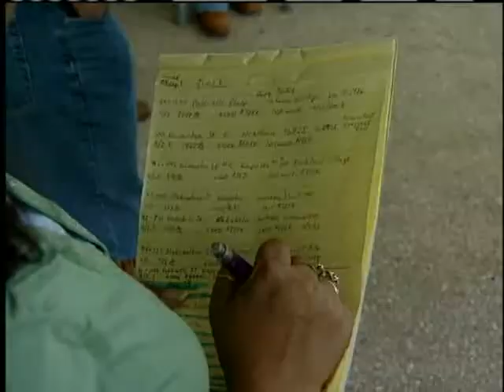Homeowners Fighting Foreclosure Speak Out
KITV4's Daryl Huff explains why the state courts system says it needs more time and more money before it can help. For news you need to know,